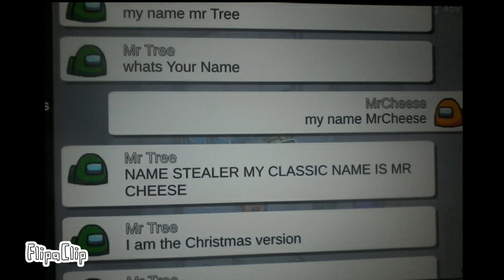"My name mr..."